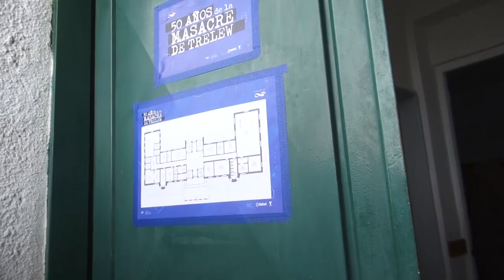Masacre de Trelew: “Me gusta recordarlos luchando por una vida digna, viviendo para la alegría”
Ilda Bonardi es viuda de uno de los fusilados el 22 de agosto de 1972. En esta charla, desde  la Base Naval de la brutal matanza, señala que “el terrorismo de Estado había comenzado mucho antes de 1976”. Tercera y última entrega del ciclo especial, a 51 años de la fuga de Rawson y la masacre de Trelew.

Ilda Bonardi es viuda de Humberto Adrián Toschi, uno de los 19 fusilados en Trelew el 22 de agosto de 1972. Ambos militaban en el Partido Revolucionario de los Trabajadores – Ejército Revolucionario del Pueblo.

El “Gringo” fue detenido en agosto de 1971 en Córdoba durante una reunión del comité militar regional en la que también cayeron Mario Roberto Santucho, Jorge Ulla y Enrique Gorriarán Merlo. Todos fueron a parar a Devoto y luego a Rawson.